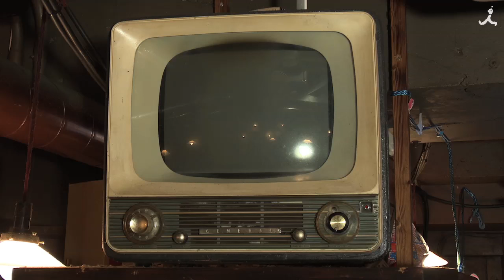『だがしかし』BD初回限定版第２巻映像特典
【ほたるとヨウのDAGASHI TVパート２】PV公開！
（出演：竹達彩奈、藤原啓治）